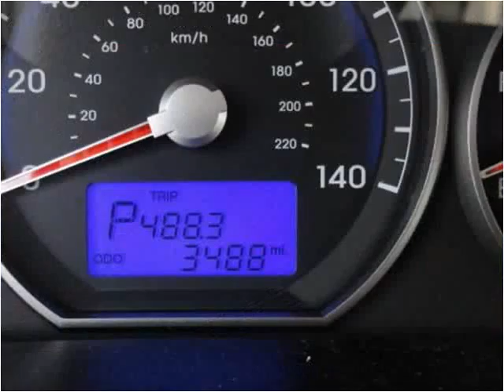2012 Hyundai Santa Fe Used Cars Mill Hall PA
This 2012 Hyundai Santa Fe is available from Miller Brothers Auto sales.